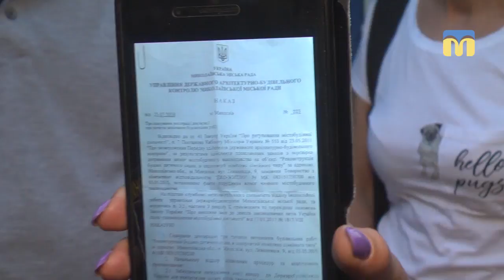Паркан навколо будинку товариства з обмеженою відповідальністю “Еко-житло”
Після спроби знесення наметового містечка під Миколаївською міською радою дехто з ветеранів та учасників АТО направився за адресою вул. Леваневців, 9. Там зводить будинок товариство з обмеженою відповідальністю “Еко-житло”, керівником якого є Лідія Шуст.
Автор сюжету:  В. Чернявська.